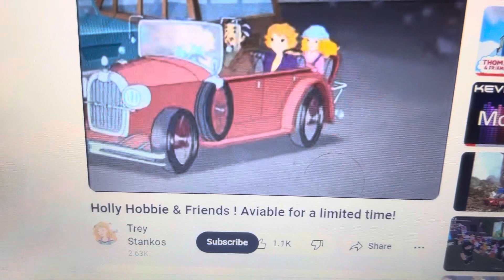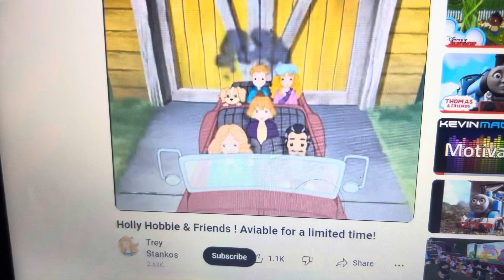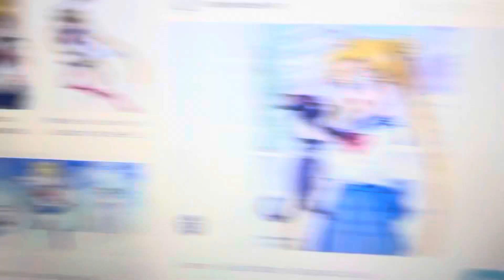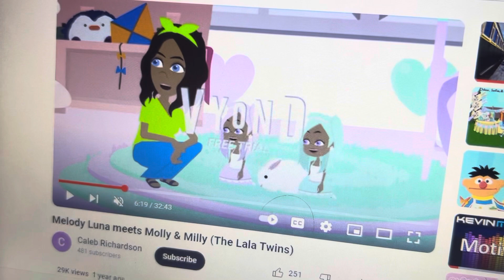Franny’s feet hobbie and friends as Holly hobbie and friends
For @IsabellaGarciaShapiroTwilightS